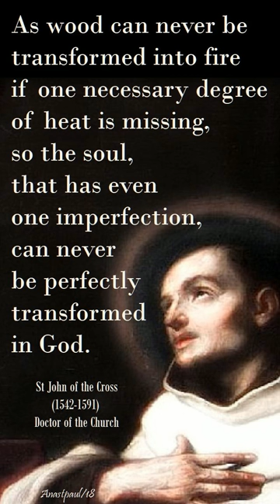Memorial of St.John of the Cross, 14th Dec Kannada